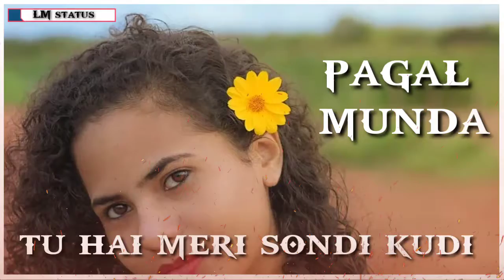Me to hun pagal munda tu hai meri || Mithun Chakrabarty || 90's super hit || full screen status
LM CREATION